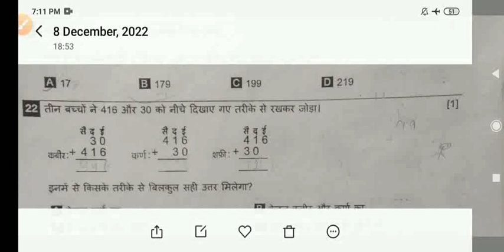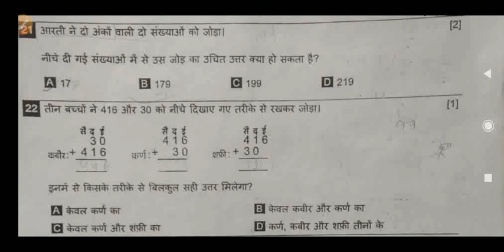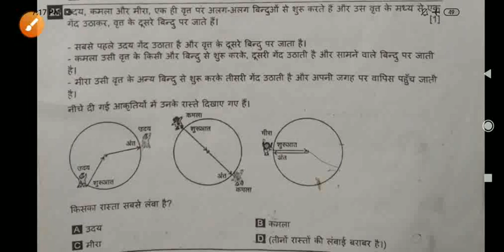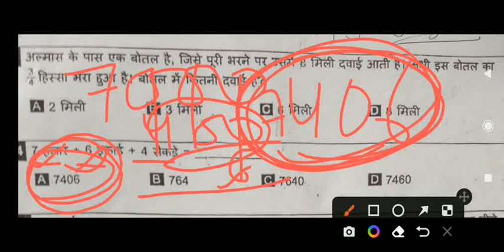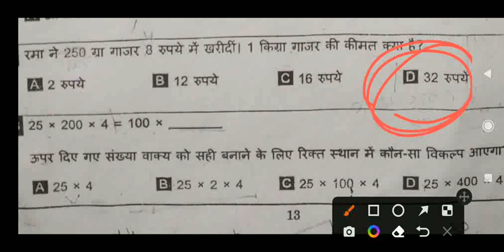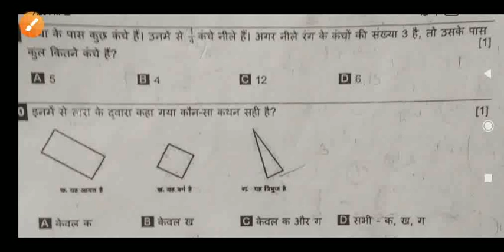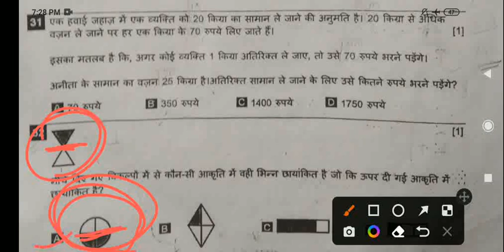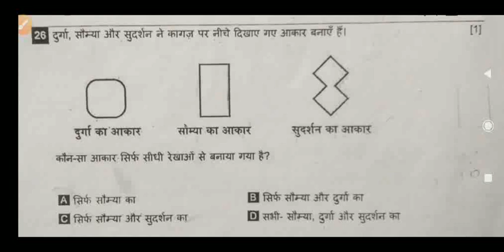विद्या ज्ञान स्कूल प्रवेश परीक्षा 2023।Vidya Gyan entrance Exam#vidyagtan_math /vidyagyan_entrance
विद्या ज्ञान स्कूल प्रवेश परीक्षा 2023।Vidya Gyan school entrancebExam#vidyagyan vidyagyan2023विद्या ज्ञान स्कूल प्रवेश परीक्षा 2023।Vidya Gyan school entrancebExam#vidyagyan vidyagyan2023VidyaGyan School Entrance Exam 2023 Class 6| VidyaGyan School

Ajay Vidyagyan,
VidyaGyan
VidyaGyan School,
Shiv Nadar Foundation,
VidyaGyan School,
Ajay Vidyagyan YouTube Team
VidyaGyan School,
Ajay Vidyagyan,
VidyaGyan School ki taiyari
Ajay Vidyagyan
VidyaGyan School
Ajay Vidyagyan
2023 VidyaGyan School,
Ajay Vidyagyan
VidyaGyan School
up VidyaGyan School
VidyaGyan School,

Vidyagyan school
Vidyagyan school

Ajay Vidyagyan
vidyagyan School model papers
vidyagyan School